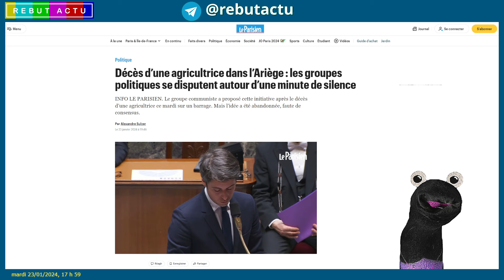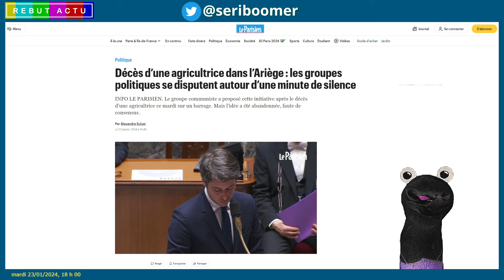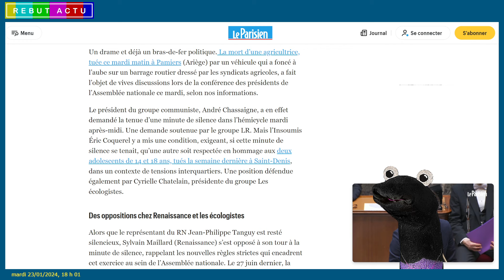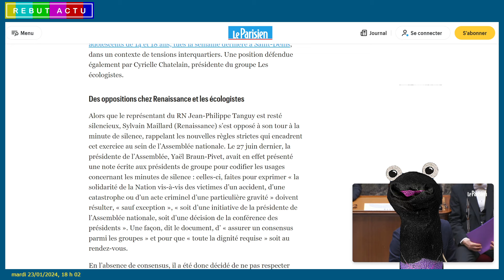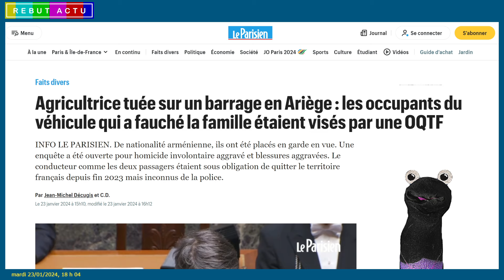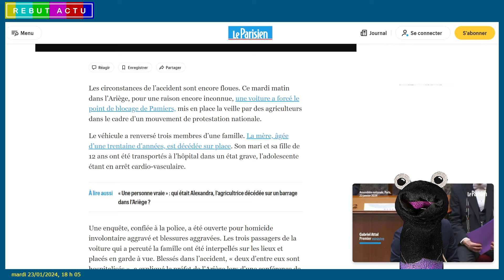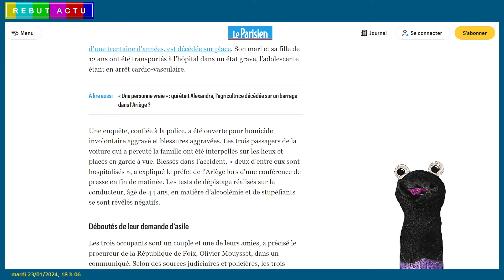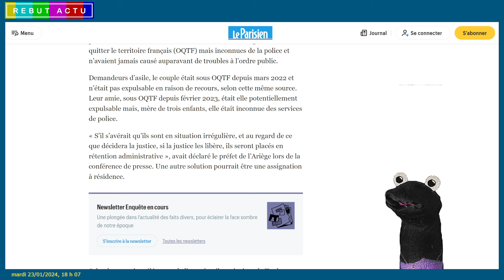AGRICULTRICE TUÉE SUR UN BARRAGE A PAMIER DANS L’ARIÈGE : ENCORE UNE VICTIME D'UNE OQTF NON EXÉCUTÉE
Le décès d'une agricultrice à Pamiers, percutée par un véhicule au barrage agricole, provoque des tensions politiques sur la proposition d'une minute de silence à l'Assemblée nationale. Les groupes politiques divergent sur cette initiative, certains demandant également une minute en hommage à d'autres victimes. L'absence de consensus conduit à l'abandon de la minute de silence. L'accident, où une famille a été renversée, est sous enquête pour homicide involontaire aggravé. Les occupants de la voiture, sous OQTF, soulèvent des questions sur les politiques migratoires, question que je vais évoquer dans cette vidéo.

Live : @serilive
secondaire : @seriboom